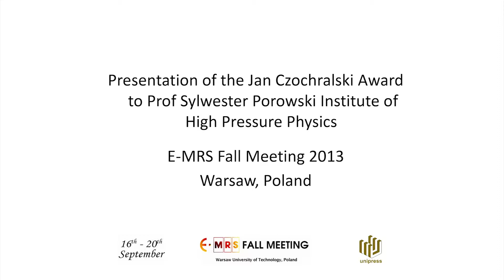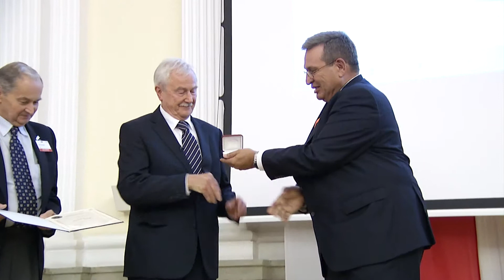Jan Czochralski Award for Sylwester Porowski (ENGLISH)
Jan Czochralski Award to prof. Sylwester Porowski from IHPP, PAS during E-MRS 2013 Fall Meeting, Warsaw
Introduction - prof. Małgorzata Lewandowska
Cordially acknowledgements for handing the award to president of European Materials Research Society - prof. Rodrigo Martins and president of Polish Materials Sciences Society - prof. Andrzej Mycielski